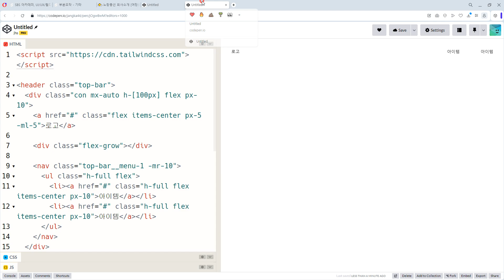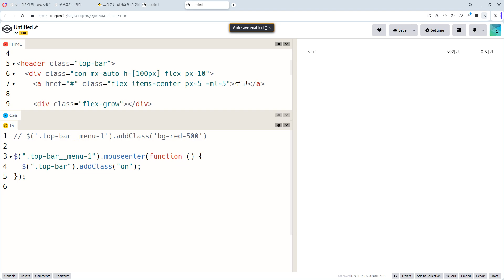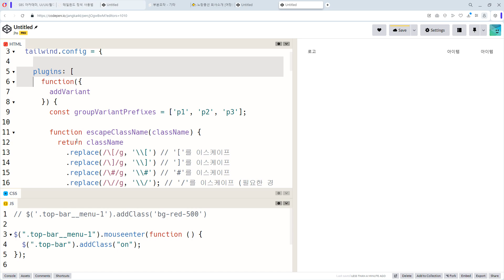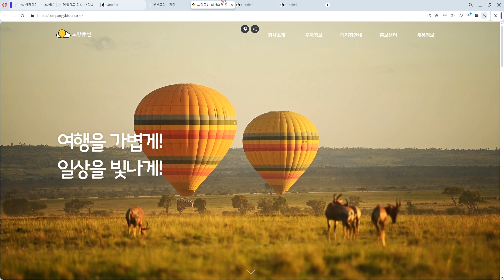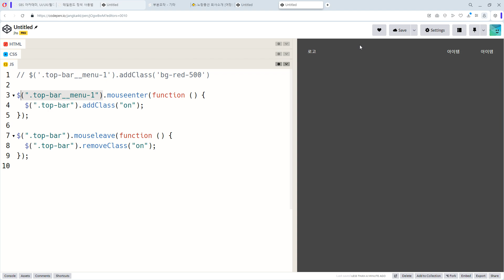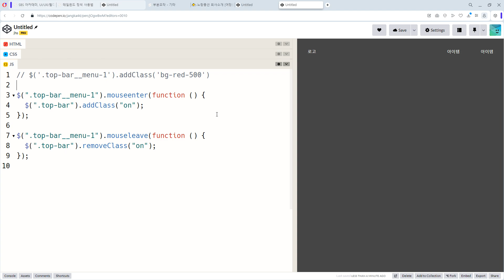24 10 18, p 13712, 22강, 테일윈드 확장기능 on